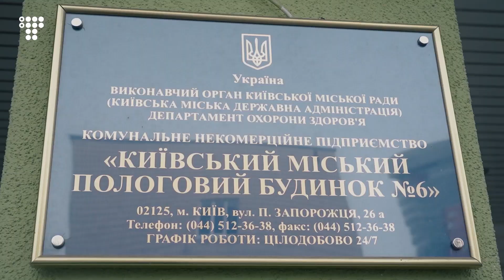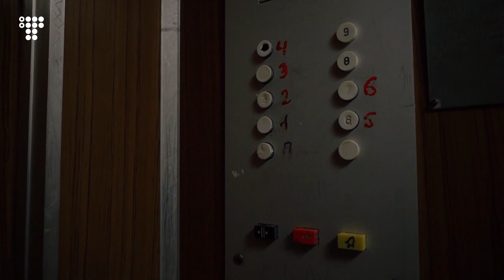Народити під обстрілами. Як в Києві під час війни працюють пологові будинки | hromadske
Одинадцяту добу в Україні триває повномасштабна війна. Десятки дітей народилися в підвалах пологових будинків через обстріли російських окупаційних військ.

Міський голова Києва Віталій Кличко повідомив, що в Києві продовжують працювати всі лікарні та пологові будинки. Відеограф hromadske Колян Пастико відвідав один з пологових центрів столиці. Укриття, переобладнані в медичні палати, сльози мам і мужність лікарів – в спеціальному репортажі.